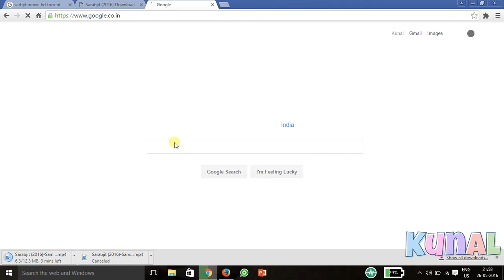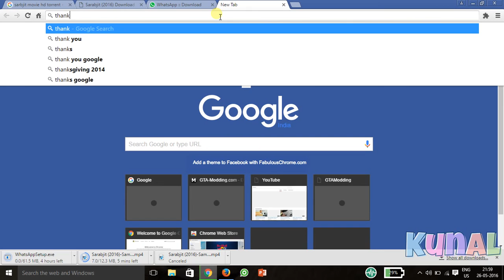whatsapp for pc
Download whatsapp for pc